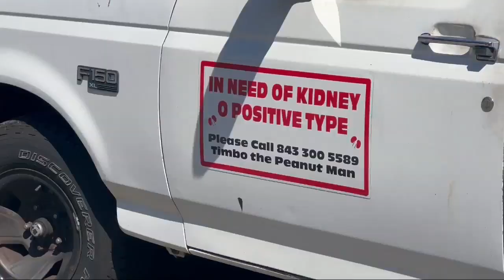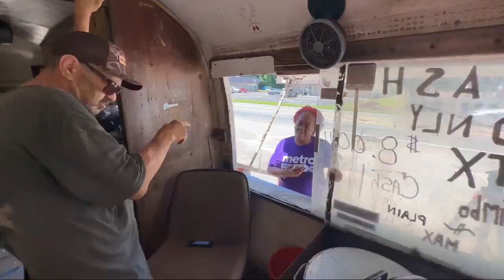Timbo's Peanuts owner battles health issues; community shows unwavering support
CHARLESTON, S.C. (WCIV) — The owner of a Lowcountry favorite is not letting anything get in the way of serving his customers.

After 35 years of doing what he loves with who he loves, Timothy Grainger, the owner of Timbo's Peanuts, needs support from his customers more than ever.

"I'm nobody without customers," Grainger said. "I'd be like a duck with no feathers in its duck season without my customers. They mean everything."